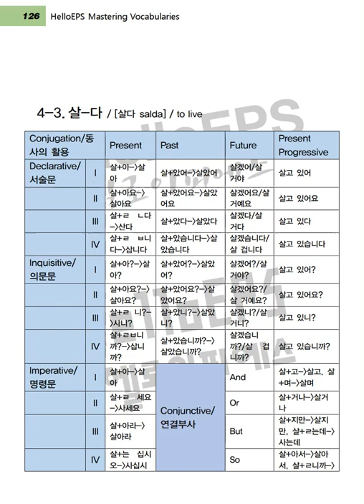Let's study Korean 'live(살다)'